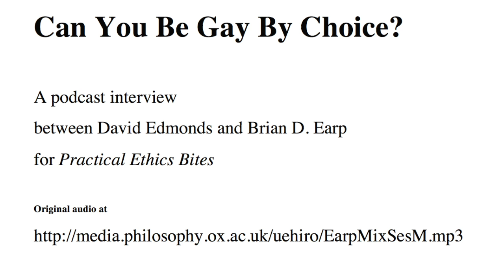Can you be gay by choice?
This video is an interview between Oxford philosophers David Edmonds and Brian D. Earp, originally recorded for the "Practical Ethics Bites" series sponsored by the Oxford Uehiro Centre for Practical Ethics. The original audio file can be found